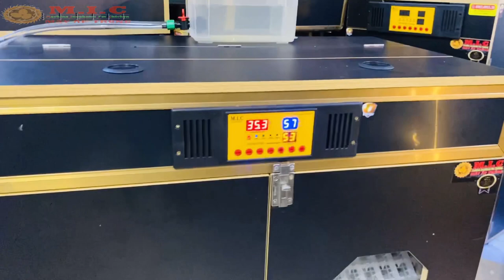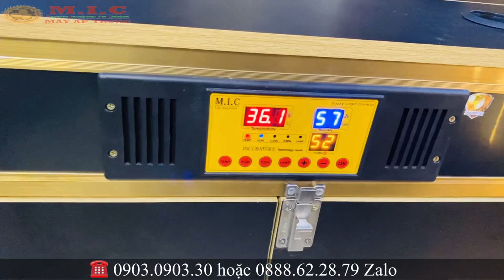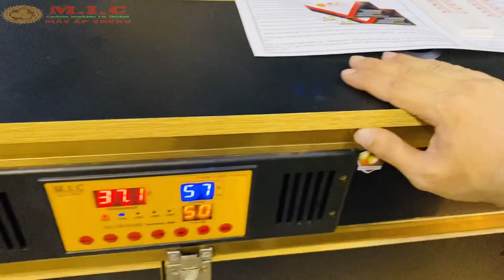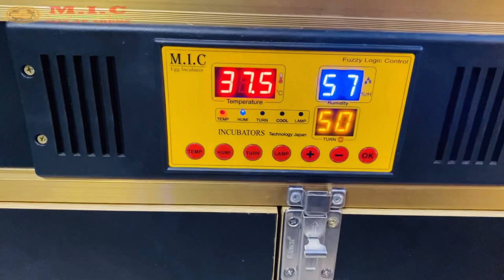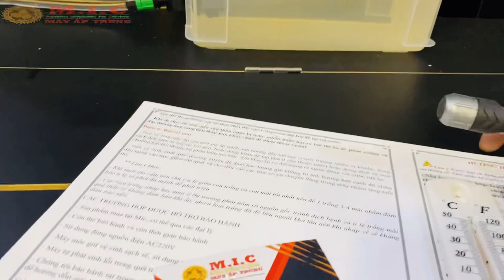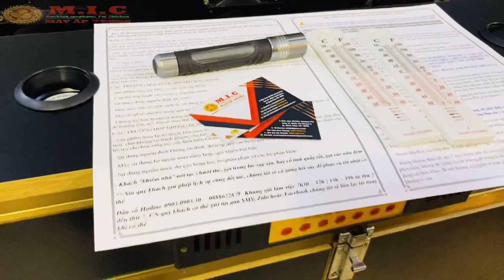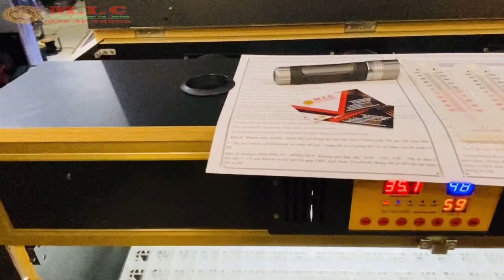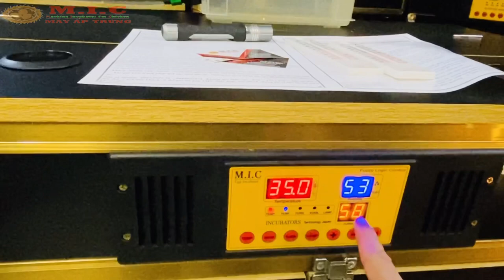Máy ấp 1000 trứng chính hãng Phun Sương Đảo Trứng tự động | Diệt Khuẩn | Hút Nước tự động Bh 2 năm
Máy ấp trứng 1000 tự động Bảo hành 2 năm
Freeship Toàn Quôc
Tự động hiện đại
Phun Sương | Đảo tự động | Diệt khuẩn | Nhiệt độ Inverter | Lọc Không Khí | Hút xả nhiệt làm mát trứng...
Giá 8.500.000đ vận chuyển toàn quốc
Dùng cho tấc cả các loại trứng, rất dễ sử dụng
Tặng đèn soi trứng | Thảm Lót | Bình Nước dự trữ | Nhiệt kế đo môi trường
Máy ấp trứng Mic trụ sở chinhs đường Tây Lân, Bình Trị Đông , Bình Tân, TPHCM